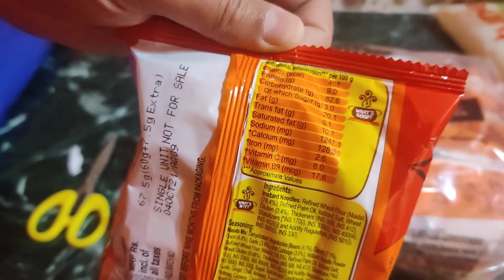Yippie Noodles [Pack of 12] Unboxing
Sunfeast YiPPee! Magic Masala, Instant Noodles (Pack of 12), 810g